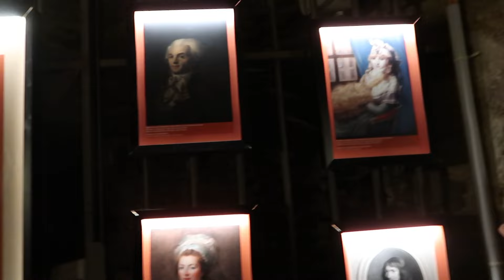Paris Adventure with bffs. Emily in Paris WHOOOO???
edited by @neerajmake and muawh